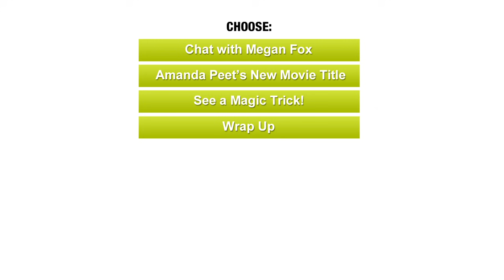Justin Bieber and Carly Rae Jepsen Take a Quiz about Canada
Jeannie quizzed these two Canadians to see who knows most about their homeland.